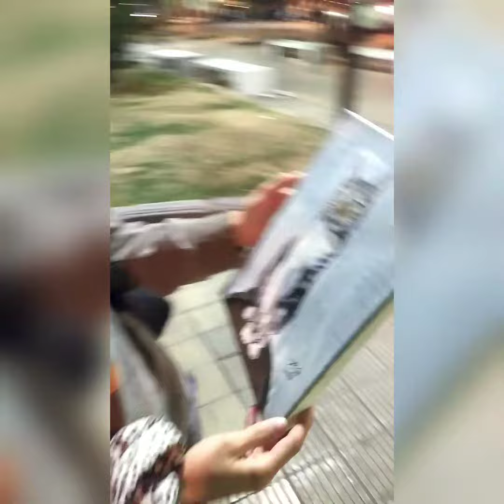21 de enero de 2023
retratos de mascotas pintados a mano al óleo sobre tela